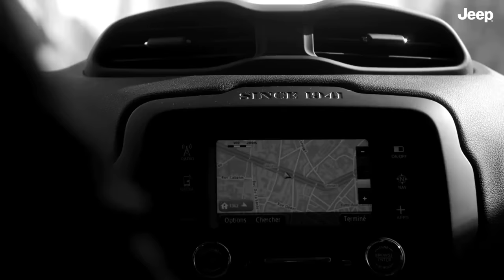Jeep® Renegade Brooklyn Edition - Tactile/Son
CommeABrooklyn faîtes-vous voir et faîtes-vous entendre !

Découvrez la série spéciale Jeep® Renegade Brooklyn. C'est une vraie Jeep® tout équipée et taillée pour la ville.

Inspirée de New York, de la culture street et hip-hop, Jeep® Renegade Brooklyn Edition combine avec style des performances, technologies et une forte personnalité.
Disponible exclusivement en France.